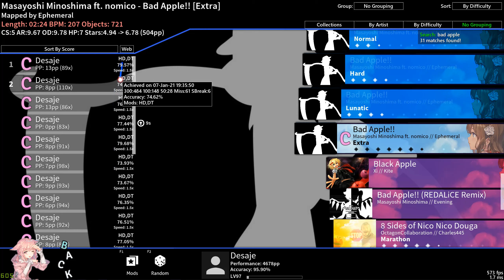Bad low AR DT Apple